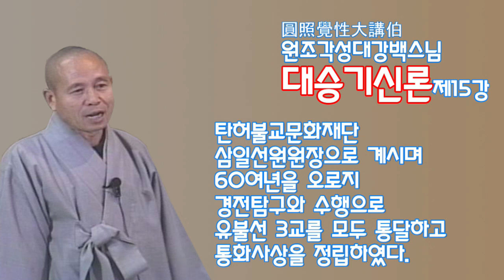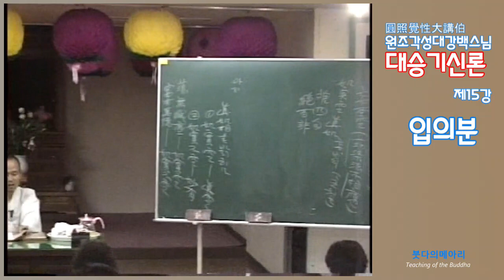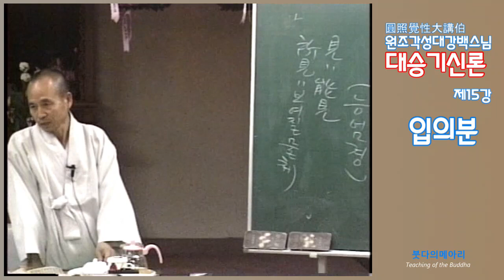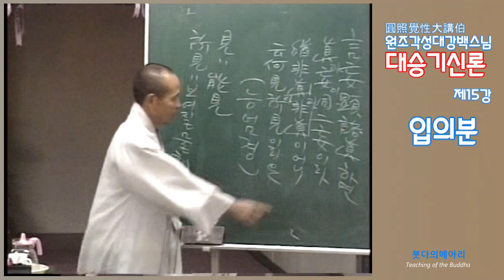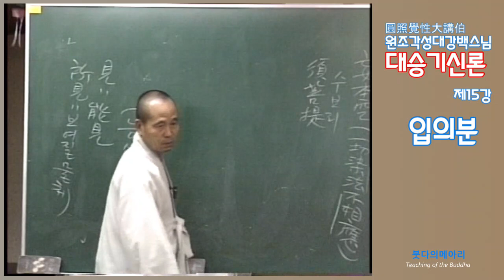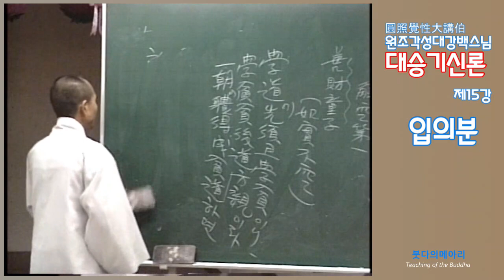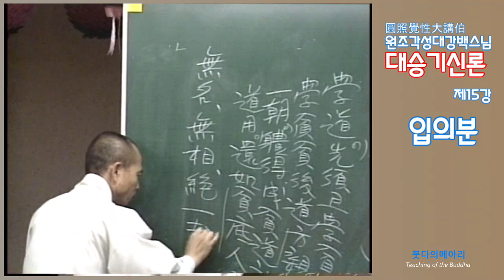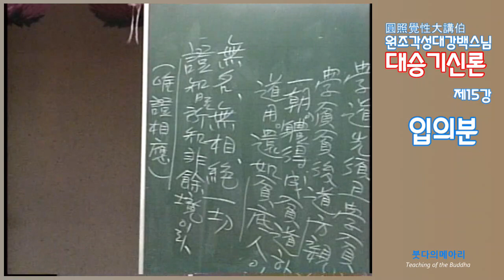각성스님 강해_대승기신론 제15강 / 입의분(6) / 일체의 차별상을 떠나야 불상응법이다.